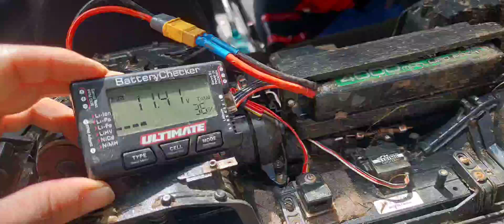Meaka scx3 VS trx4 sport 3108_2024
Scx3 fusion1800 3s, dig 1.9" xL
Trx4 sport 1800fusion, 1.9" xL 3S